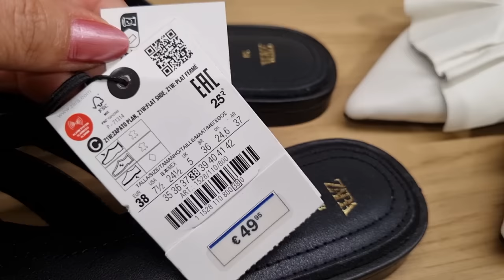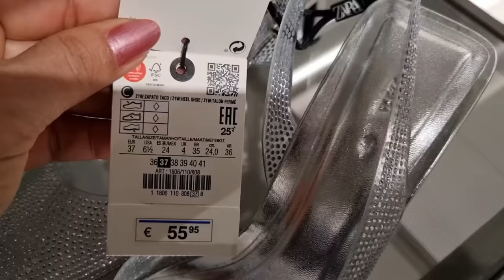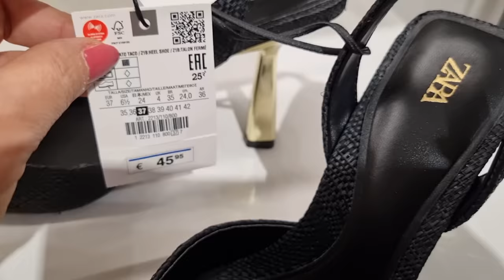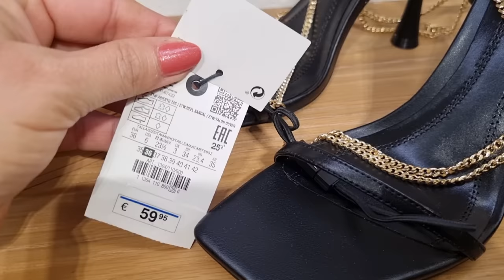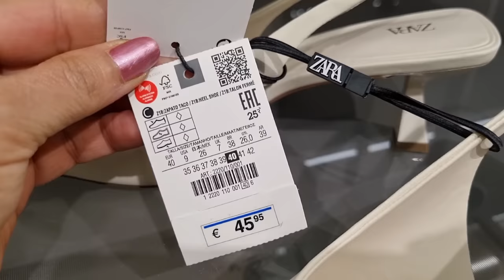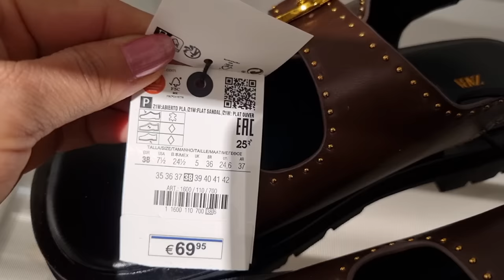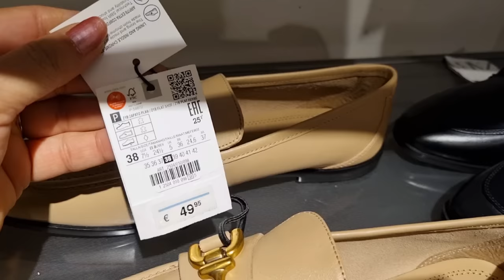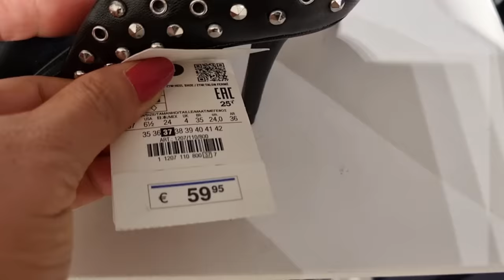ZARA WOMEN'S SHOES NEW COLLECTION / MARCH 2023